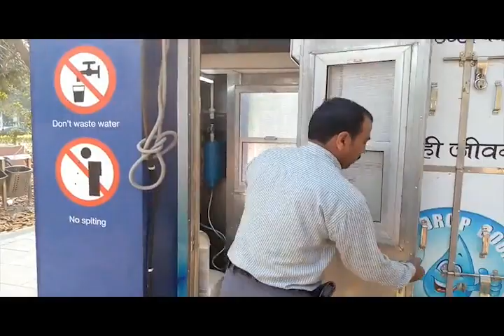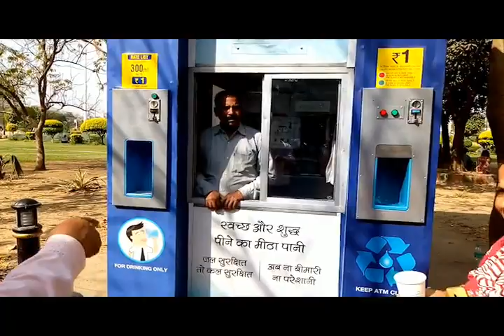WATER POINT, 1F7DCD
yes i am the change 2018